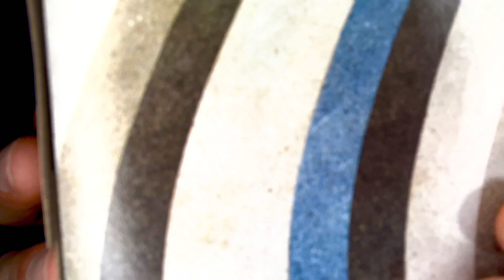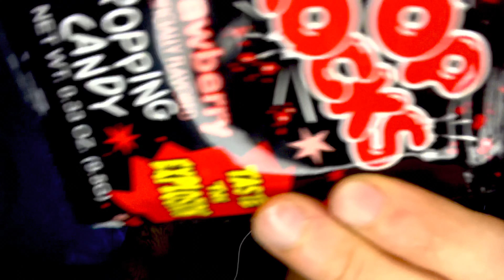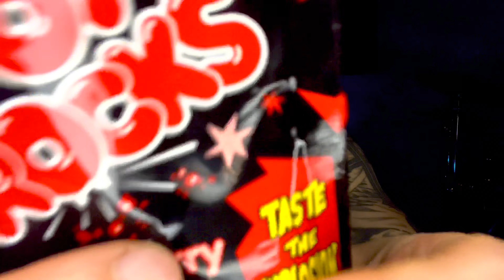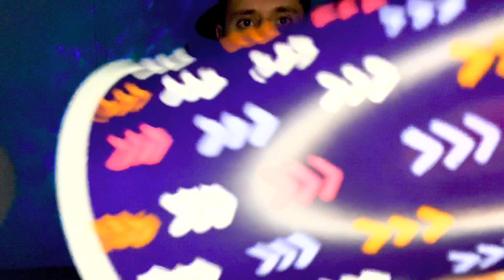ASMR | Fast and Aggressive Unpredictable & Random Assortment | Quick Cuts For The Best Tingles Ever.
Instagram.com/TonyTriggersAsmr

AMAZON WISHLIST

If you like this video you will love these too